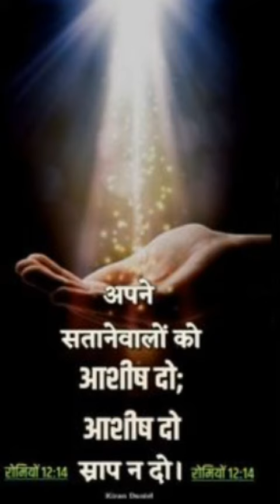jesussongs biblesongs aradhanasongs